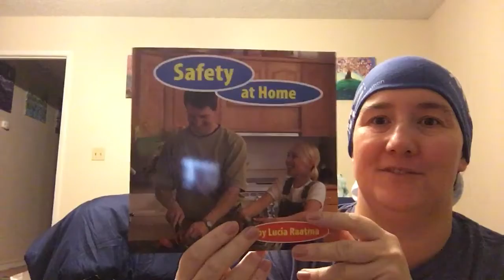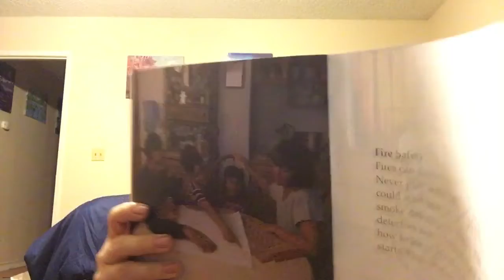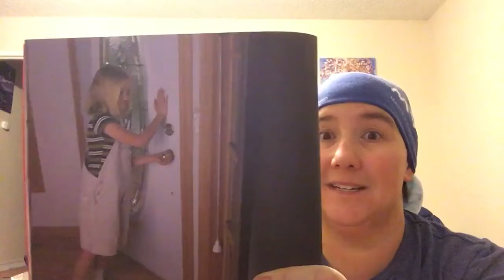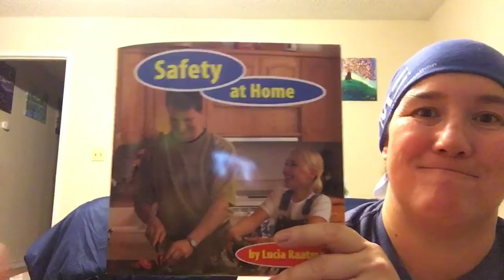Safety at Home!